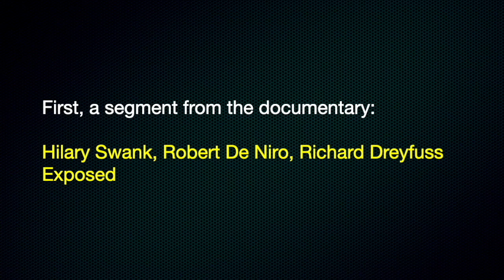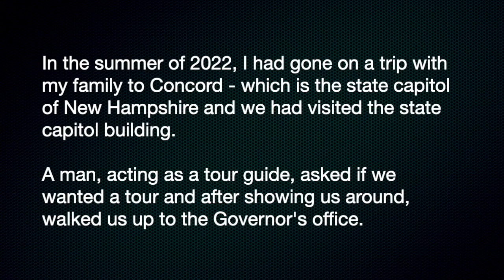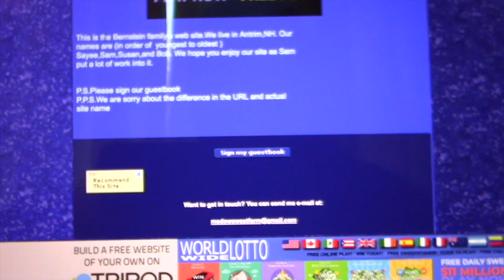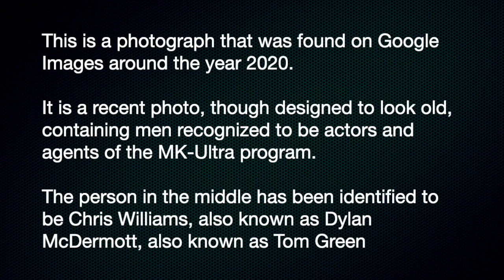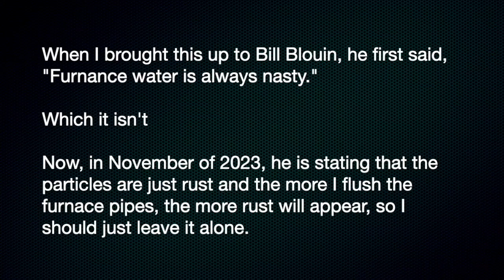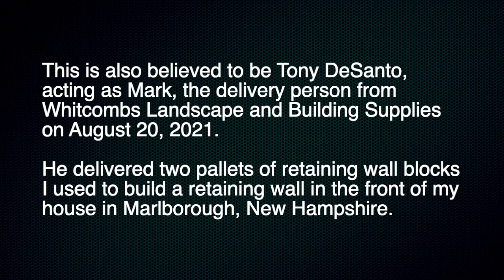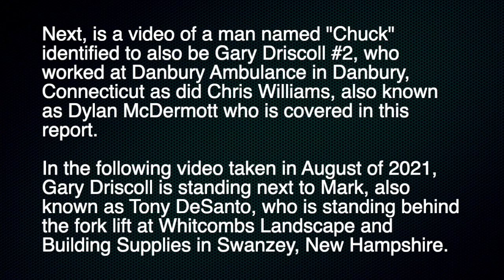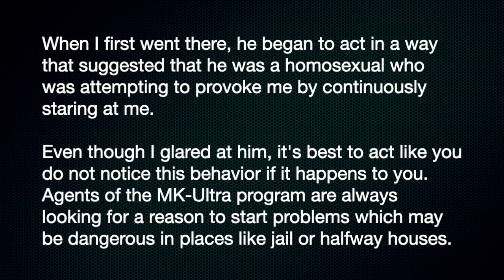Dylan McDermott, Tom Green Exposed